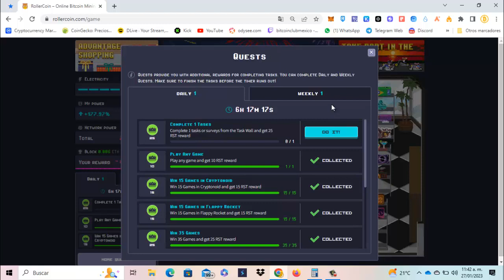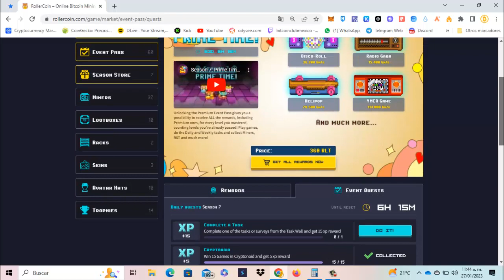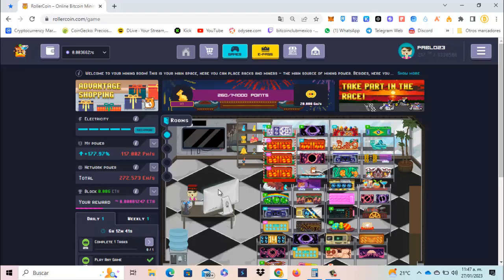💰 RollerCoin🕹 El Mejor Minero Que tengo en mi Sala de MINERIA 🎮 🤑🚀